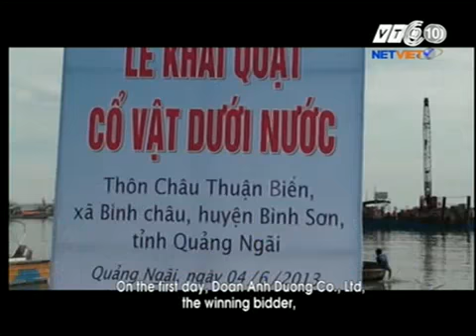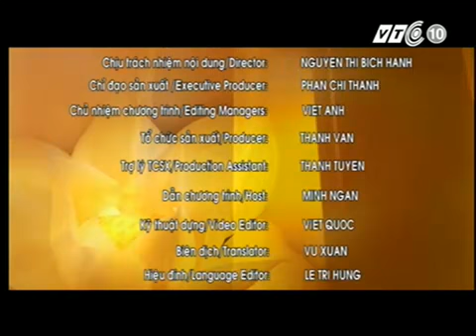Việt Nam ngày nay 05 06 2013